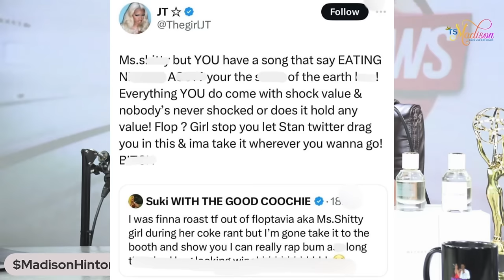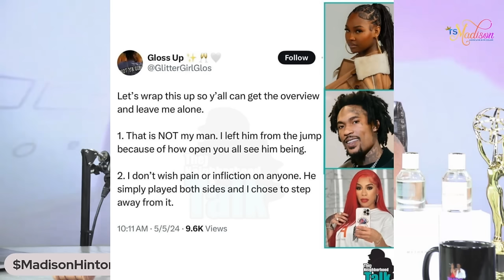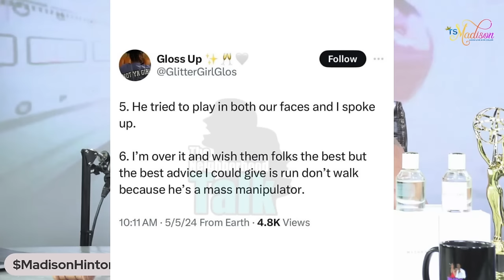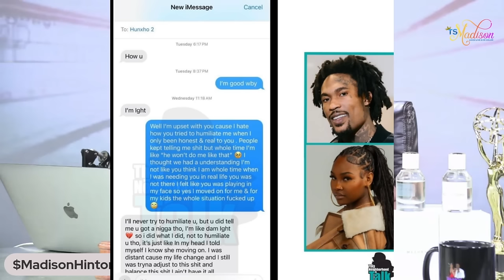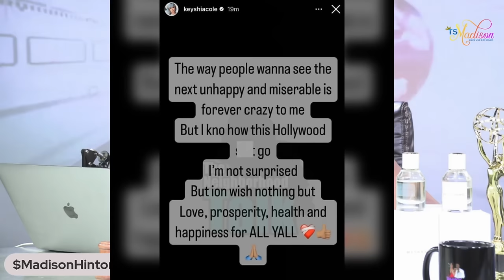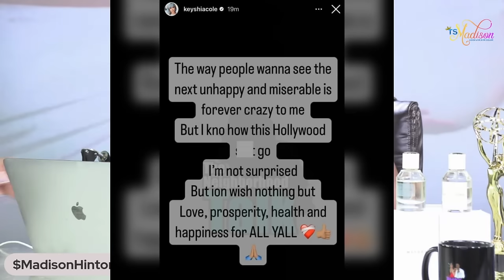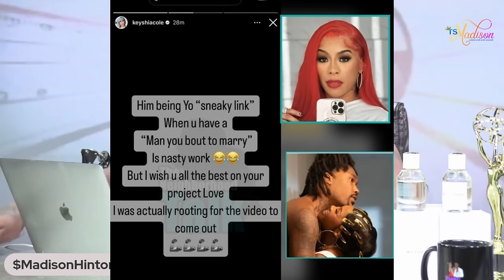Ts Madison - All This Beef